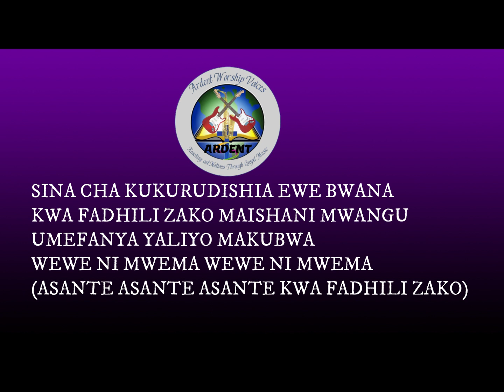POWERFUL LIVE WORSHIP SESSION IN HIS PRESENCE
ARDENT WORSHI VOICES, WORSHIP LED BY MINISTER SCOLACIA AT A CROSSOVER NIGHT OF WORSHIP.  A GREAT MINISTRATION BY GODS SERVANTS CULMINATING A GREAT NIGHT. HEARTFELT WORSHIP MOMENT